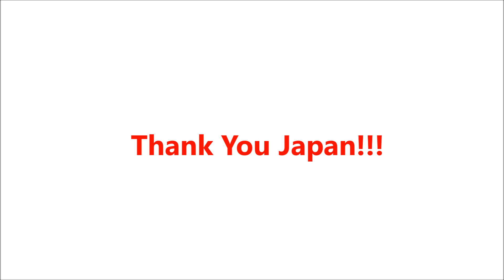Prize Catcher Doraemon XXL!!! プライズ キﾔﾂチﾔー 機械 －April 2016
Asahi TV Shop へ